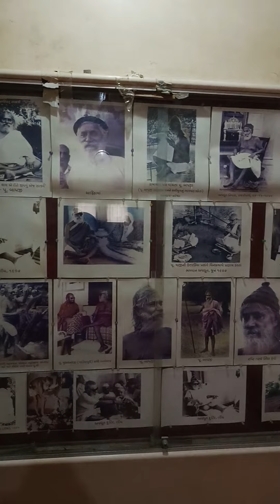February 17, 2024